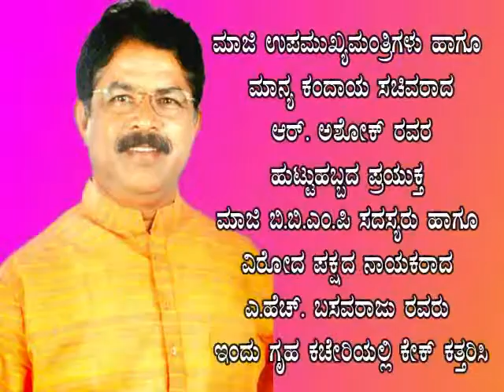ಮಾಜಿ ಉಪಮುಖ್ಯಮಂತ್ರಿ ಆರ್.ಅಶೋಕ್ ರವರ ಹುಟ್ಟು ಹಬ್ಬದ ಪ್ರಯುಕ್ತ ಎ.ಹೆಚ್ ಬಸವರಾಜು ರವರು ವಿವಿಧ ಸವಲತ್ತುಗಳ ವಿತರಣೆ